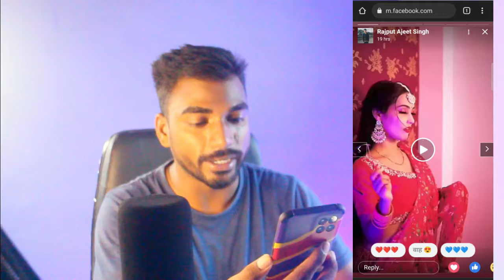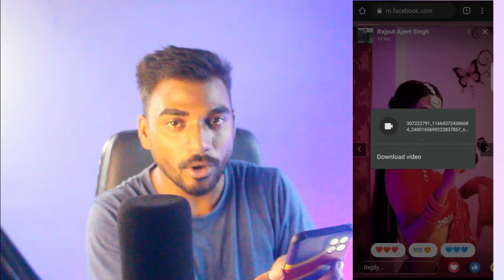How to download facebook story | fb story download | 2022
Hey guys aaj hum baat karne wale hai ki How to download facebook story
and  fb story download kaise kre 2022 me .